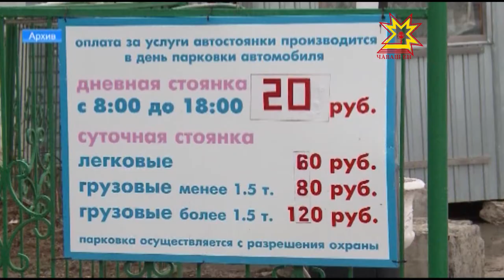Кĕркунне тĕп хулара тÿлевлĕ парковкăсем пулĕç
Шупашкарта транспорт çулсерен йышланса пырать. Çавна май хула урамĕсенче час-часах пăкăсем пулаççĕ. Техникăна лартмалли вырăн та çителĕксĕр. Çак йывăрлăха пĕтерес тĕллевпе Шупашкарта машинăсем лартмалли тÿлевлĕ вырăнсем хута яма йышăннă, вĕсен хакне те çирĕплетнĕ.